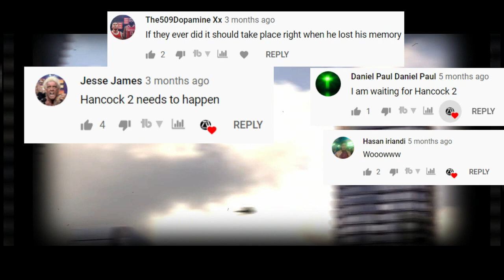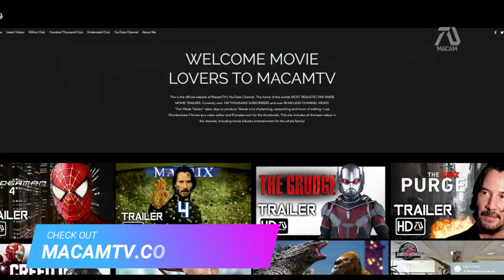How I Made HANCOCK 2 Trailer Look REALISTIC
Watch The Fan Trailer Now!

The purpose of my breakdown videos is to share my unique ideas and the process of creating your favorite fan trailers! Since I was a kid my passion has always been movies and I'm happy that I get to share it with everyone through this platform.

Creating this video take days to produce and publish. I do lots of research and takes a lot of time.